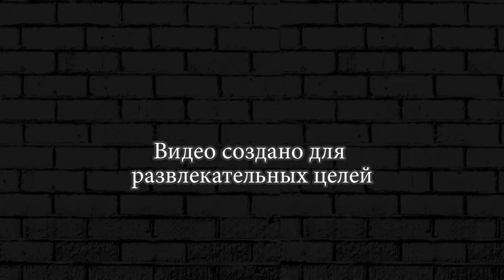Вертолет противТАНКА ► Hills Of Steel #8